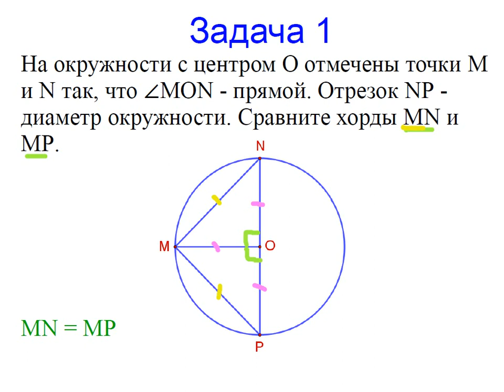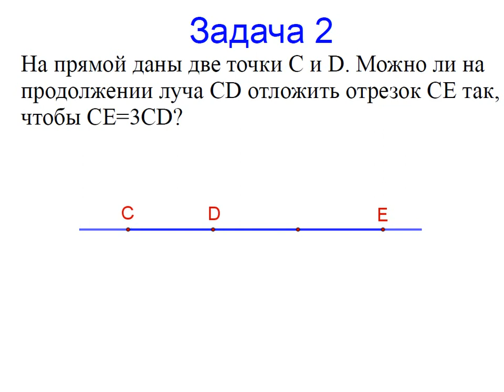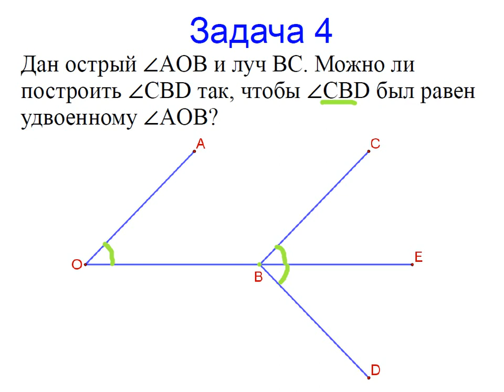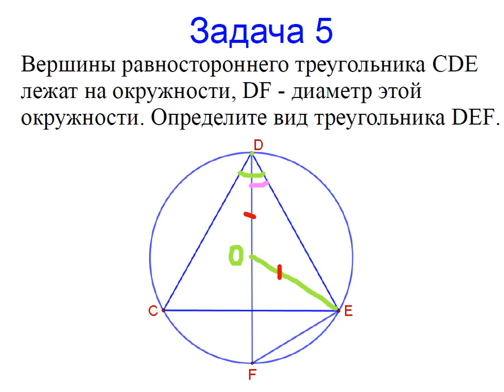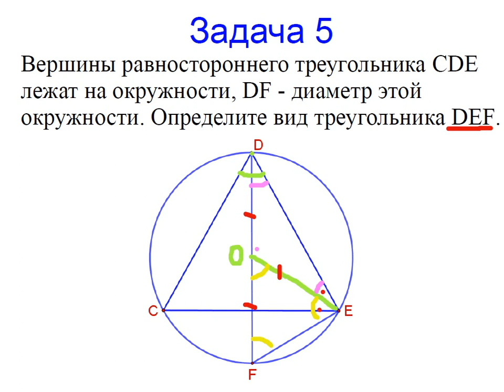Меташкола. Геометрия 7 класс 22 серия. Задачи к серии.